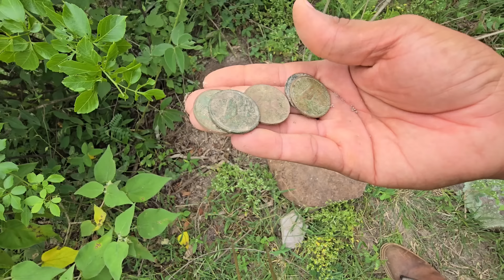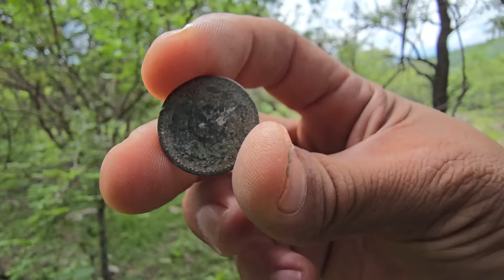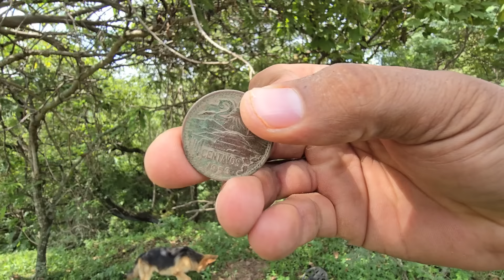Encontramos MUCHO DINERO Sercas de este ARROYO FUE impresionante era MUCHO...